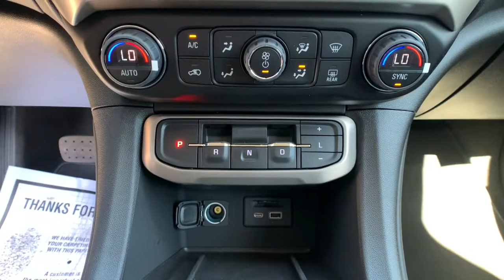2022 GMC Acadia Reno, Sparks, Fernley Lake Tahoe, Mammoth, NV GG22163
Midnight Blue Metallic New 2022 GMC Acadia available in 3700 S. Carson Street, Carson City, Nevada at Michael Hohl GM. Servicing the Carson City, Reno, Sparks, Elko, Lake Tahoe, NV area.

Midnight Blue Metallic 2022 GMC Acadia Denali AWD 9-Speed Automatic 3.6L V6 SIDIbrbrRecent Arrival! 19/26 City/Highway MPG